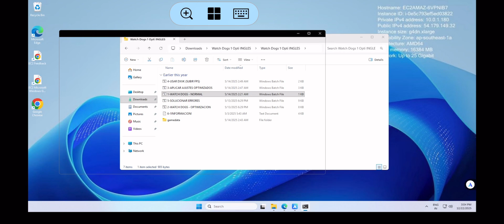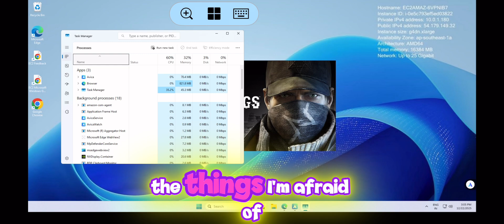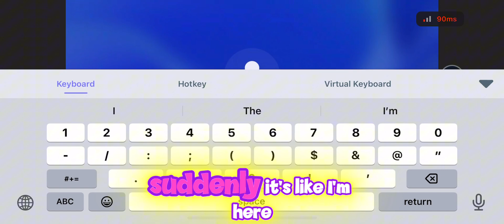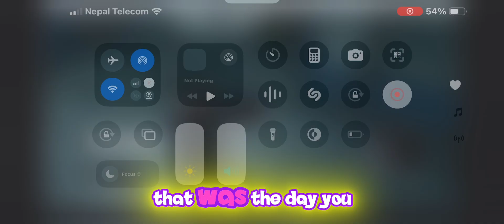Free Gaming RDP with RTX 5090 | 2z2 Cloud Pc